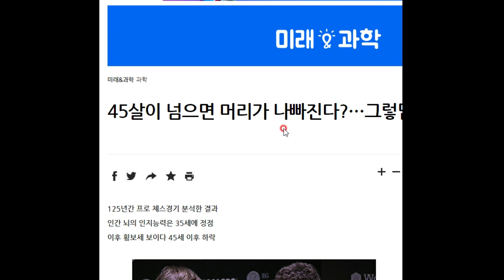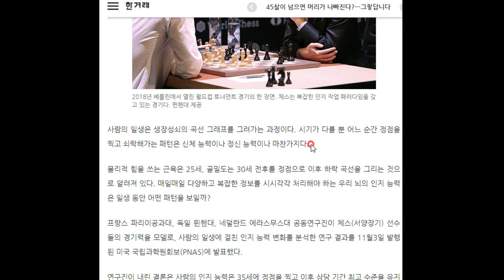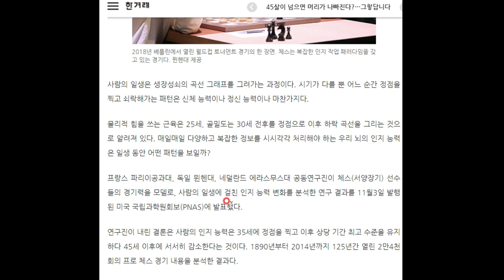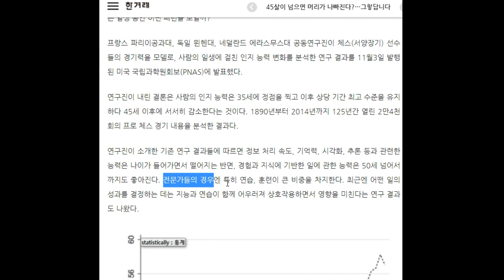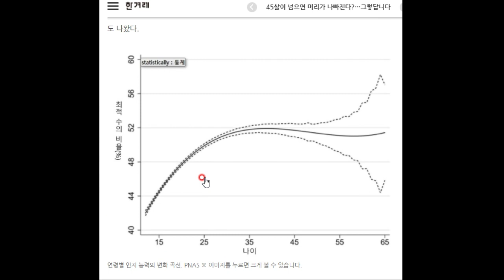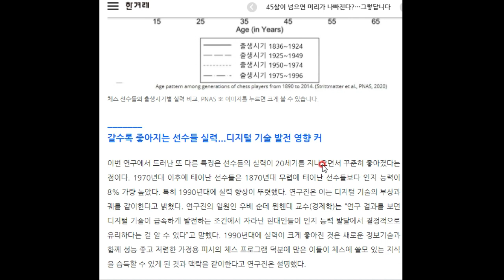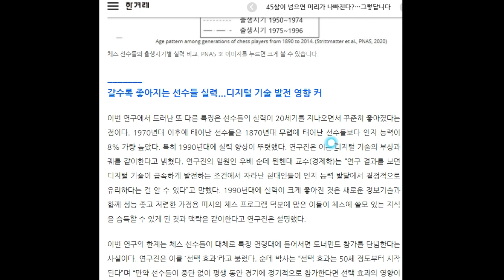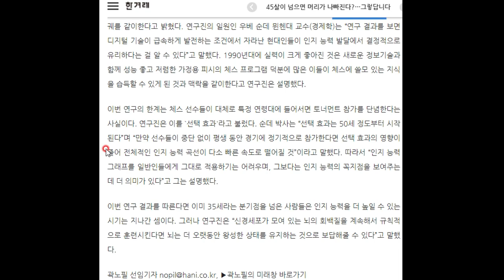인간 뇌 인지 능력의 정점은 언제인가?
유럽의 합동 연구팀의 연구입니다!